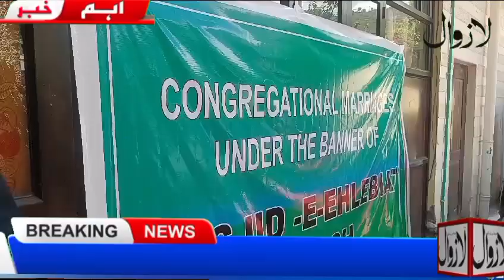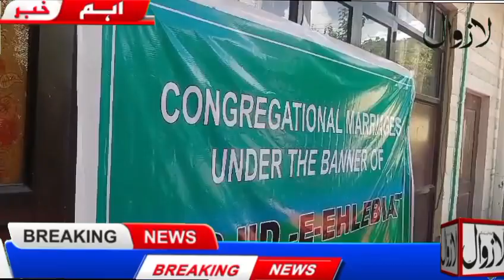پونچھ میں اجتماعی شادیاں 16 جوڑے رشتہ ازدواجی میں بندھے